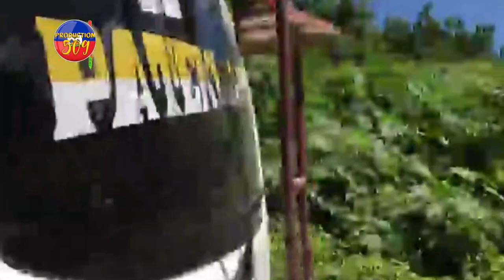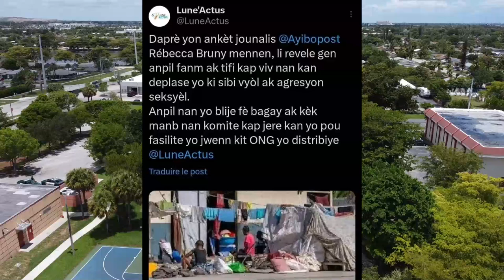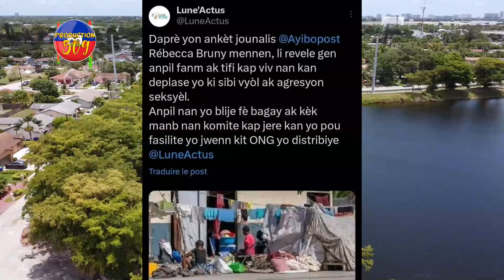Komisè MUSCADIN Bay FOUCO Tout Verite, Lap Vin Tire Bandi LÉOGÂNE Yo, Lapolis Fizye Chef Gang Ti KEN